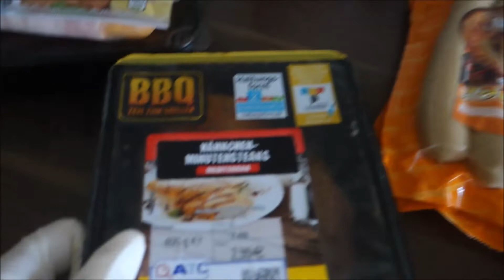Aufsprühbare Strumpfhose??/Familien Grillen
heute zeige ich euch etwas lustiges und nehme euch mit zum Grillen

Unbezahltes Werbevideo

Jennys Family84